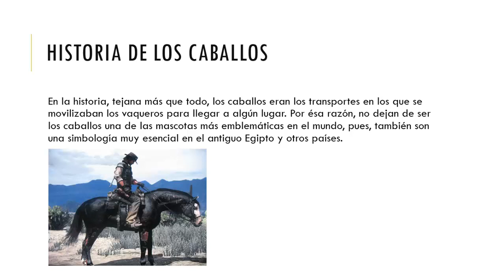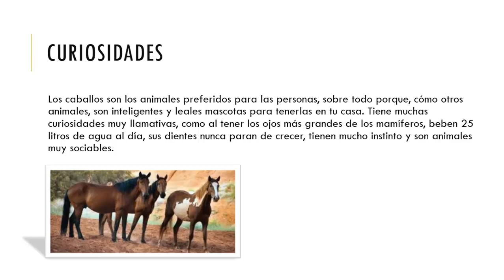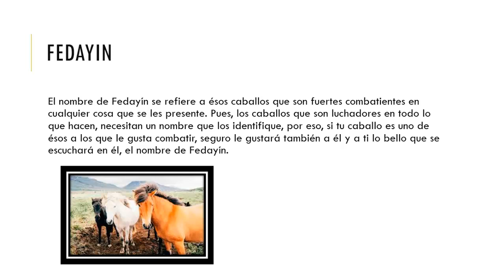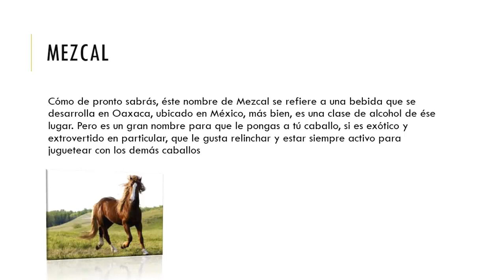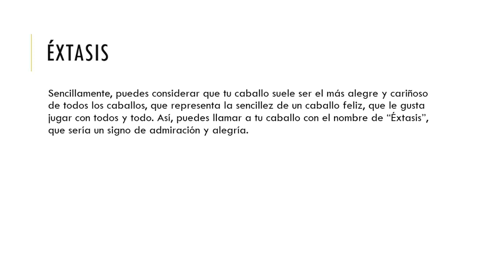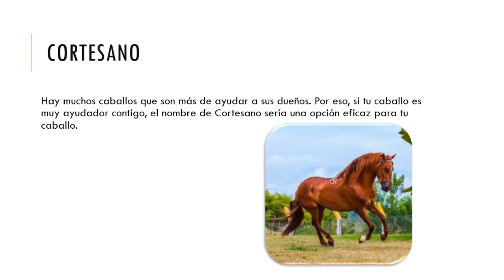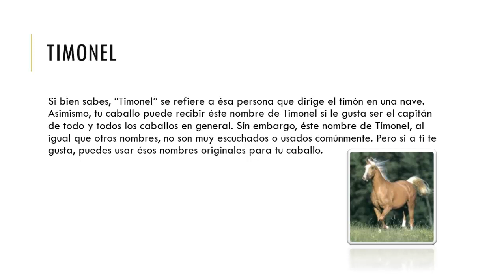Nombres de Caballos Famosos (En Español)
Encontrarás nombres de caballos famosos, originales, bonitos y elegantes, tanto para caballos machos como para yeguas y potros
 Nombres de caballos de carreras famosos junto a su significado .